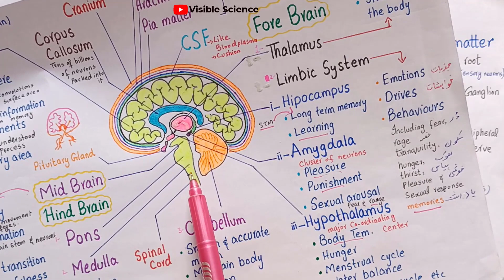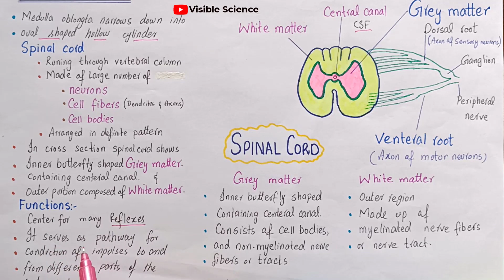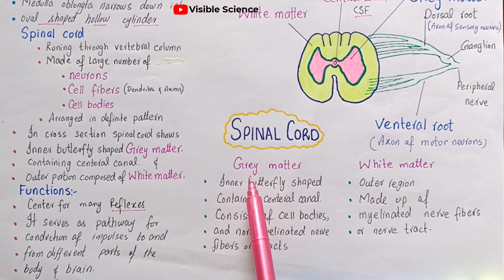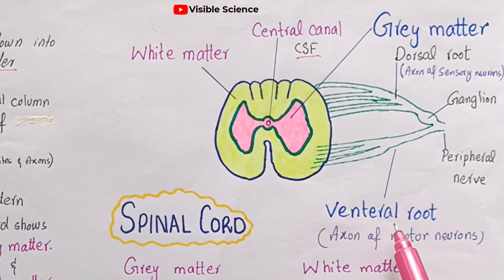Spinal cord structure and function | nervous coordination | class 12